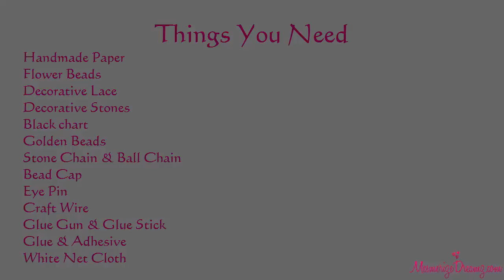DIY Wedding Greeting Card Handmade - Greeting Card Design For Special Occasions / Anniversary!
Glue Gun